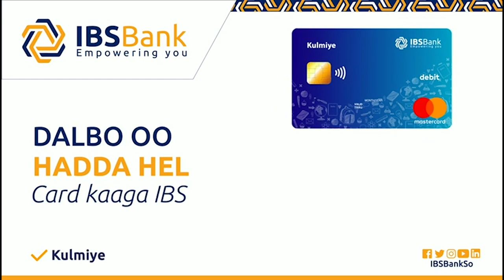Qatar nuucee ka imaan karta guryaha qadiimiga ah ee dhisan ku dhawaad 500 oo sano